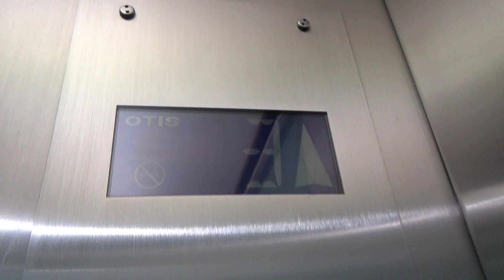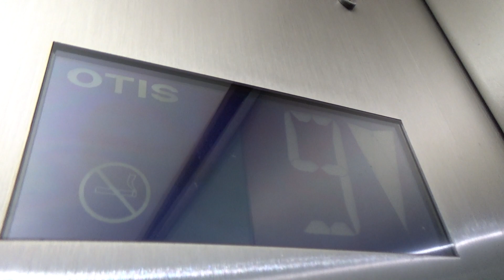(8) Awesome Pre-Doors! | OTIS (mod. OTIS) @ AMI Plaza, Lambton Quay, Wellington CBD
Some more elevators that I’ve put off for an unnecessarily long time! These are some 1980’s OTIS elevators that were modernised by OTIS. These lifts are interesting — the (original) COP indicator position and V-key latches on the doors scream Lexan, but the door tracks are actually of the Elevonic 401 era. From what I’ve seen, the later Lexans actually did switch over to using Elevonic-esque door tracks, which is probably what happened here. Anyway, these elevators are still quite awesome — the blue concave buttons, albeit cliché, are a nice touch, and the awesome pre-doors have been kept! Other than that these are some fairly standard OTIS mods. The floor numbering is slightly wrong — if these elevators are meant to follow the numbering of the neighbouring Grand Arcade, then they should be G–13, not 1–14, because these elevators serve the Lambton Quay exit too!
Speaking of which, this is my last video from Lambton Quay & Gilmer Terrace for this day!

2020 Advent Calendar 8/25

Manufacturer: OTIS (mod. OTIS)
Model: Lexan _(before mod)_
Year: 1980’s (mod. 2000’s)
Fixtures: BR27A
Type: Traction
No. of elevators in set: 3
Floors served: ★1, ★2, 3, 4, 5, 6, 7, 8, 9, 10, 11, 12, 13, 14
Capacity: 17 persons / 1125 kg
Film date: 06/10/2020

Elevator rating: 100/100
DT rating: 0/100
Total: 100/100